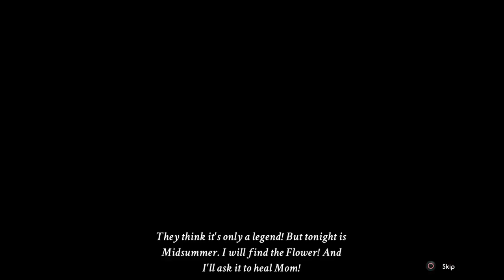EVENTIDE Midsummer Night bonus level PS4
In the special "Midsummer Night" bonus story unlocked in EVENTIDE: SLAVIC FABLE, we solve puzzles, rescue a bear, build a scarecrow, travel through a forest maze, and seek the fern flower to heal a sick mother.

0:00 Beginning
5:17 Trunk tile puzzle
14:36 Door puzzle
17:40 Hidden Object hoe
19:50 Plantago
27:50 Gear solution
32:20 Scarecrow
41:30 Pipe puzzle solution
44:54 Maze tile puzzle
53:20 Sun Moon Flower puzzle

I started gaming in the 1970s with D&D, Apple ][ & Atari. Now I play on a PC, Xbox and PlayStation. I prefer games rated "M" for "mature" and my commentary is intended for adults. I'm also a science fiction / fantasy writer, crafter and jewelry maker.

Crafting channel: YouTube.com/@JLHjewelry
Instagram.com/junkwitchshop/
Author site: JLHilton.com
Deviantart.com/jlhilton
Fanfic: Archiveofourown.org/users/Jewelsmith